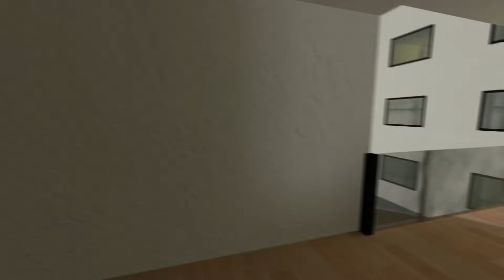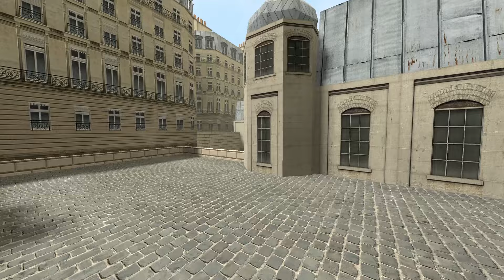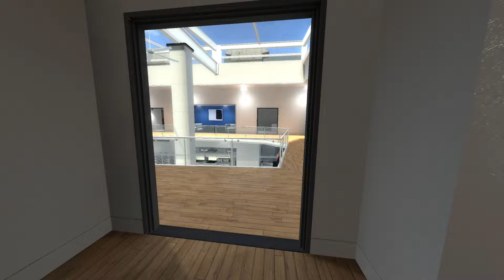John Pork And Tornado Nextbot Gmod